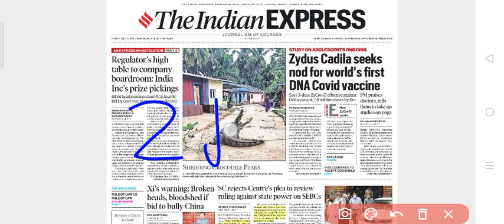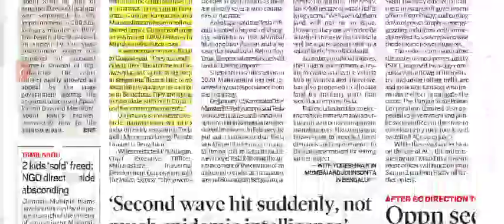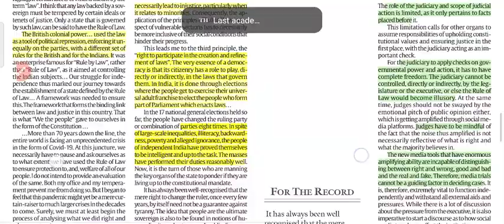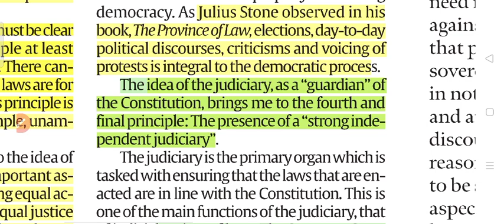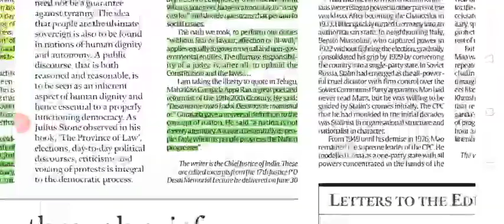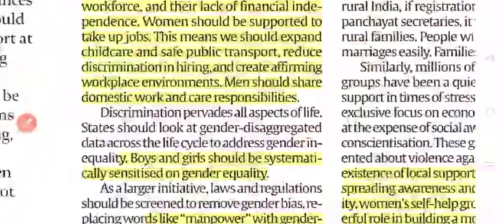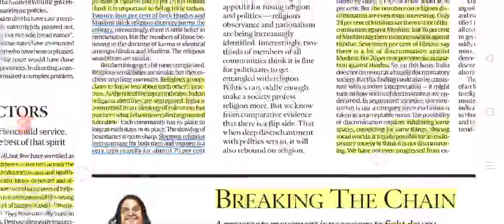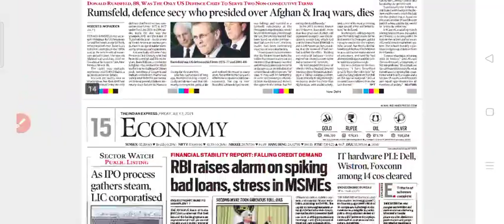2 July 2021 The Indian Express News & Editorials Analysis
@ThePriyankaPrespective 2ndjuly2021UPSC_CSE_edotorials Editorials_hindi 2021#PIBrevision
IndianexpressnewsEditorialsinhindi 2ndjuly 2021

Rule of law vs rule by law Indian Express
our Relegious soul
Drone challenge

The Indian Express Newspaper Analysis  2ndjuly,2021

 2ndJuly2021 | Indian Express editorial analysis | The Hindu Editorial  Analysis | The Hindu Editorial Discussion | Indian Express Editorial Discussion | Daily Indian Express Editorial Analysis in Hindi | current affairs for UPSC CSE/IAS |  Daily current affairs